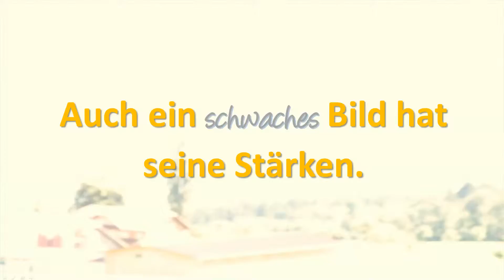Stärke ist besser als Schwäche?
Wo geht Deine Aufmerksamkeit hin?

Woran "arbeitest" Du im Moment?

Was stärkt Deine Stärken?

Ich freue mich Dich kennen zu lernen.